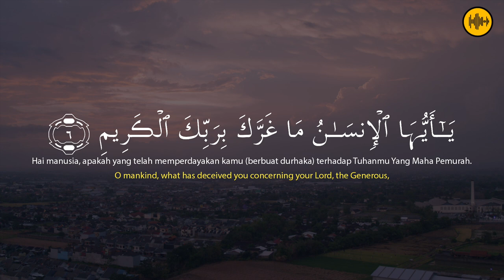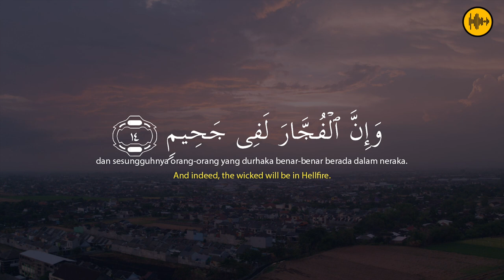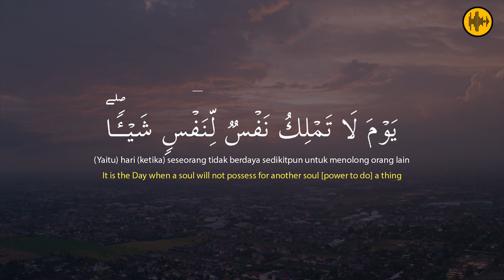JUZZ 30!! QS. AL INFITAR ISTIHSAN ARIF AL FUDHAILY